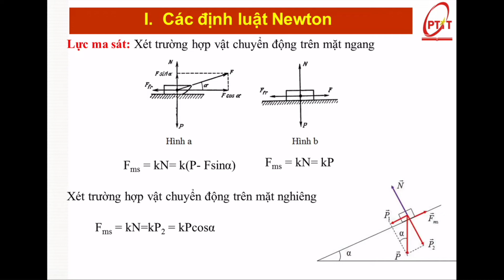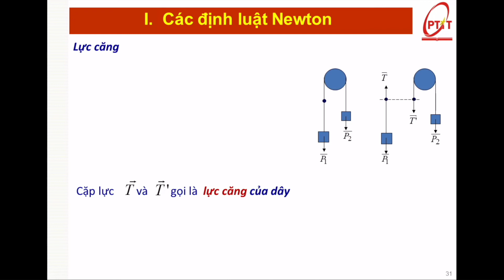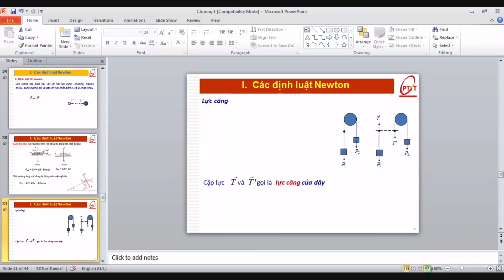Chương 1: I. Các định luật Newton - Lực căng và kết luận chung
Các định luật Newton

Nếu thấy thiếu động lực có thể nghe podcast của anh để luôn luôn cố gắng nỗ lực và tin tưởng bản thân nha: